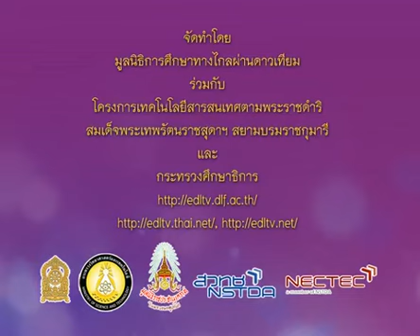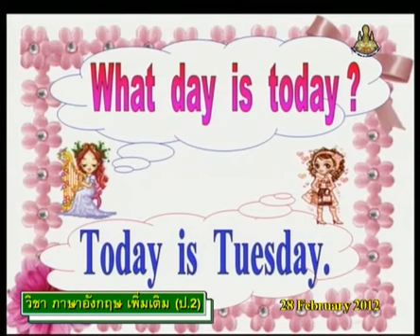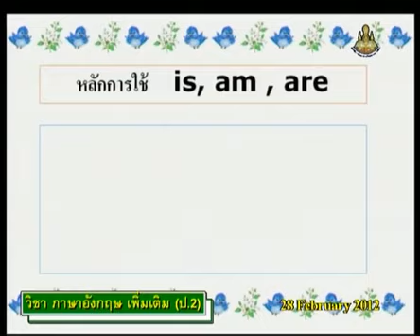382+engp2+dltv54p+550228+A+ทักทายนักเรียน+ทบทวน และทดสอบ+Word Fun4+คาบที่2/2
382+engp2+dltv54p+550228+A+ทักทายนักเรียน+ทบทวน และทดสอบ+Word Fun4+คาบที่2/2
สไลด์ การใช้ a/an, ทดสอบ 15 ข้อ
ใบความรู้ การใช้ a/an, ทดสอบ 15 ข้อ(1หน้า)
ใบความรู้ การใช้ a/an, ทดสอบ 15 ข้อ(4หน้า)
sun 23 Deceber 2561+1514
kkkk

2 in the bank searching type "ประชุม แรงกสิกรณ์" or prachoom rangkasikorn
3 click left on the name "ประชุม แรงกสิกรณ์" or prachoom rangkasikorn
4 click on playlist ,choose playlist that you want to know and playload
6. If you see that there are useful, please share continute,sir.

1 เปิดเว็บ youtube.com
2 ที่ช่องค้นหาพิมพ์ ประชุม แรงกสิกรณ์ หรือ prachoom rangkasikorn
3 คลิกซ้ายบน  ประชุม แรงกสิกรณ์ หรือ prachoom rangkasikorn
4 ออบชั่น เพลย์ลิสต์ เลือกเพลย์ลิสต์ที่ท่านสนใจ และเพลย์โหลด
5 ขอบคุณที่ติดตามชมและให้ข้อติชม มีความสุขกับการเรียนรู้กันทั้ง บ้าน วัด โรงเรียน
6 ถ้าเห็นว่ามีประโยชน์ กรุณาแชร์ต่อไปครับ